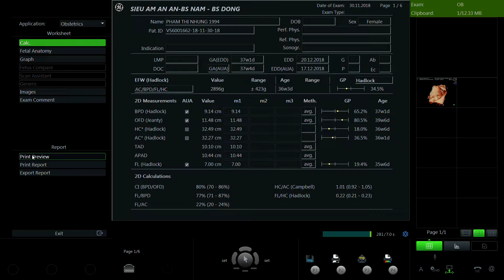PHẠM THỊ NHUNG